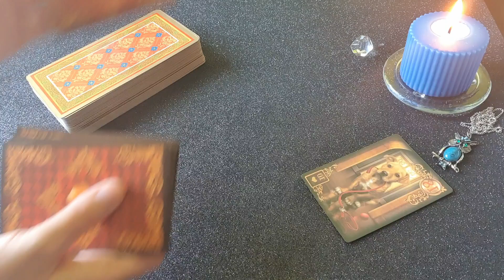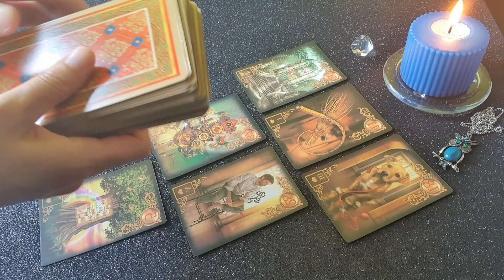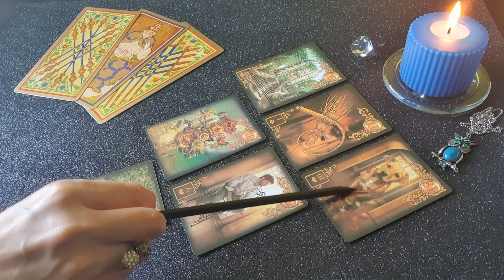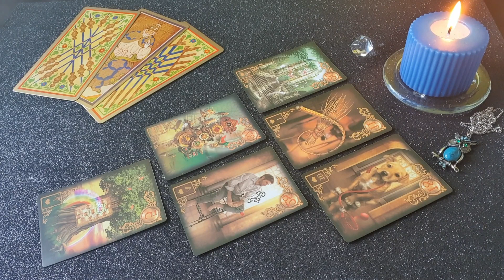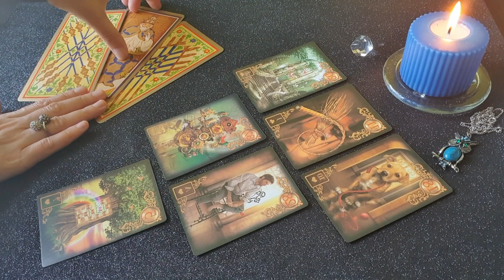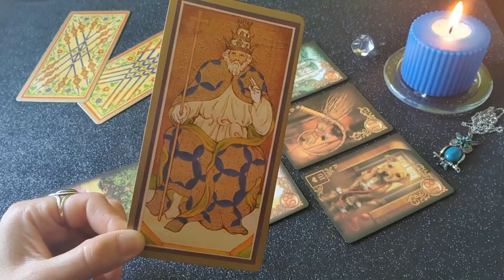Skorpió. 2021 második félév